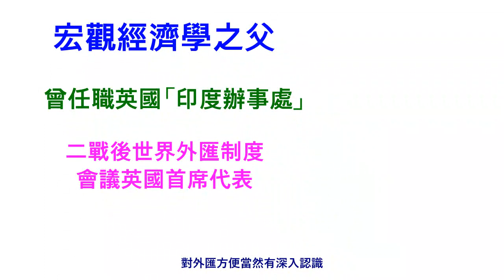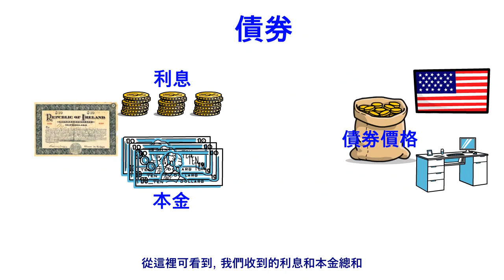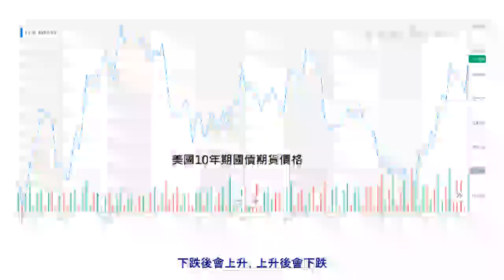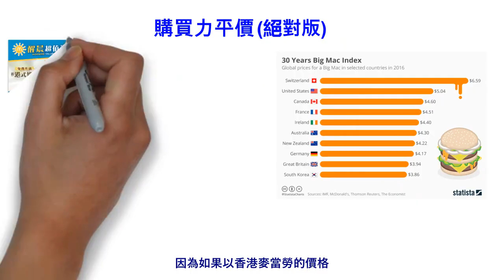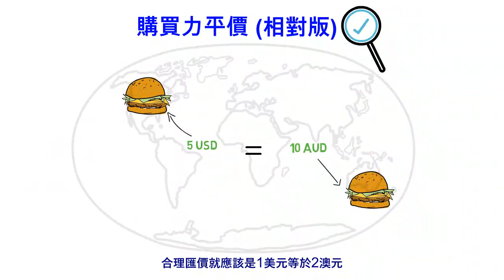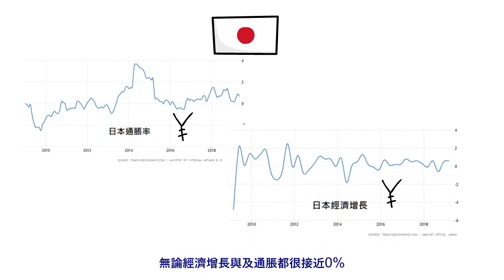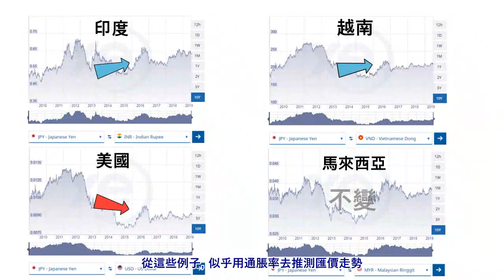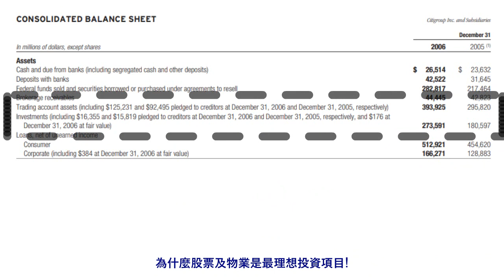經濟學之父告訴你, 不應投資的資產!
要投資成功, 先要決定應投資在甚麼資產類別!

財務自由投資方法(3/10)

Patreon會員專享:
1) Youtube短片的文字版*, 可用標籤Tags(例如: 債券)方便找出所需文章
2) 部分Youtube短片內用到的數據/模型檔, 只需用標籤: 數據模型找出
3) 優先觀看新發佈短片(部分)

我係二貳, 在學院教授金融會計, 對經濟分析/財務自由感興趣!
在這頻道, 會分享以下內容:
1)「投資方法」系列 – 用10個短片介紹一個相信能長遠帶來20%回報的方法
2)「分析經濟」系列 – 希望較深入地分析熱門經濟問題, 間中涉及預測(預測是驗證知識的好方法)。
3)「一個經濟理論、一支股票」- 從一個經濟理論, 到分析一間上市公司。
4) 「電影看經濟」- 在經典電影中找出經濟商業原理
讓我們一同看得更清楚, 生活得更有意義!